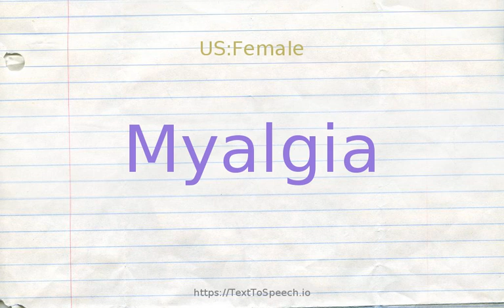How to pronounce myalgia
Myalgia definitions:
    (n): pain in a muscle or group of muscles